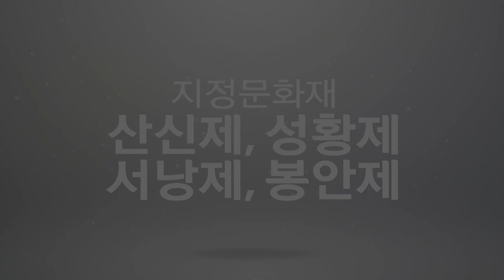2019 강릉단오제대관령산신제, 국사성황제, 봉안제